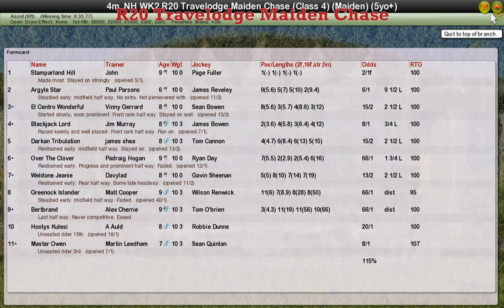NH WK2 R20 Travelodge Maiden Chase